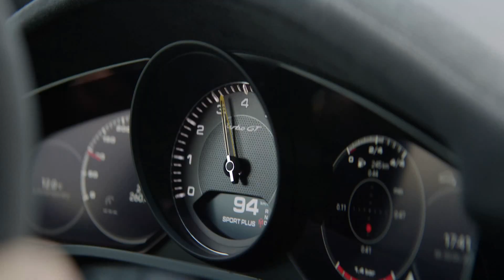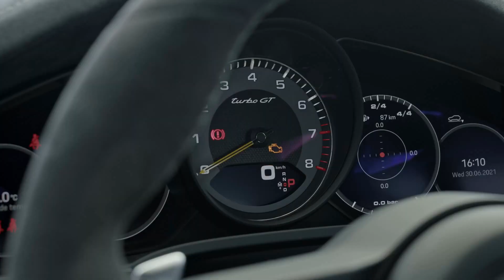2022 Porsche Cayenne Turbo GT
Porsche is introducing a new high-performance variant at the top of the Cayenne model range: the new Cayenne Turbo GT combines phenomenal performance with a high degree of utility. Its 4.0-liter twin-turbo V8 engine develops 631 hp - 90 hp more than the Cayenne Turbo Coupe. Torque also increases from 567 to 626 lb-ft. As a result, the Cayenne Turbo GT can accelerate from a standstill to 60 mph in 3.1 seconds, complete the quarter-mile sprint in 11.6 seconds and achieve a top track speed of 186 mph, making it the quickest, and fastest production Cayenne ever offered by Porsche.

The Cayenne Turbo GT, which is only available in the Coupe body style, is equipped as standard with an array of performance-enhancing suspension systems and high-performance tires that were made exclusively for this model. The result is a performance SUV that remains very much a Cayenne to its core, and yet possesses reserves of power and ability that allow it to be adept on a demanding road or even a track. By way of demonstrating its capabilities when pushed to the extreme, Porsche test driver Lars Kern took to the legendary Nürburgring Nordschleife where he set a new official SUV lap record of 7:38.9 minutes with the Cayenne Turbo GT for one 12.9-mile lap.